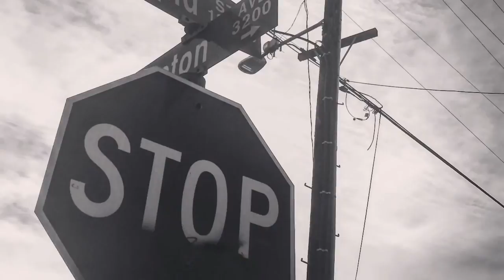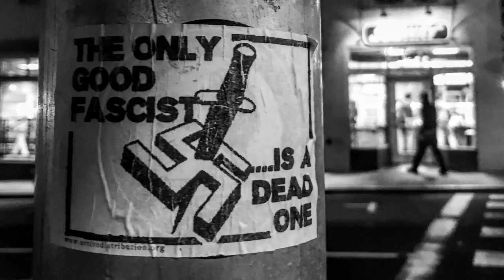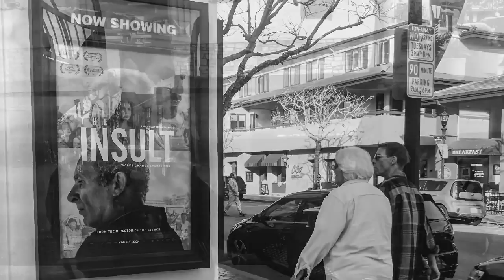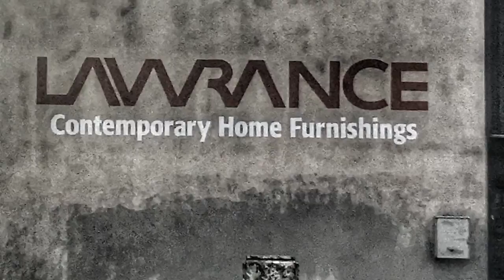Street Photography of JJ Fuentes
A collection of my street photography. Los Angeles, San Diego, and Monterey California. Shot with iPhone and Sony A 6000 cameras.